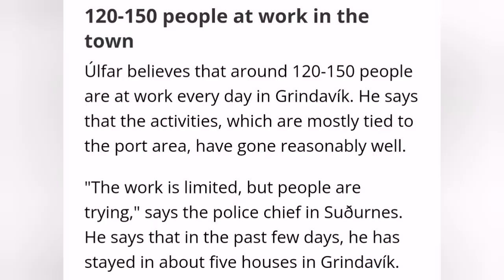URGENT: Decision Day To Allowing Tourists Access To Blue Lagoon & Volcano , Iceland Volcano Eruption